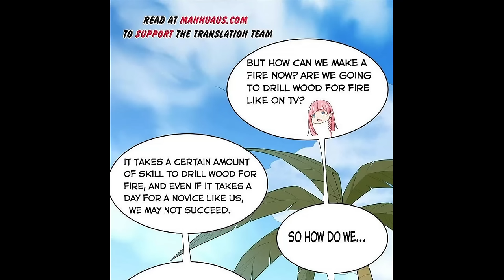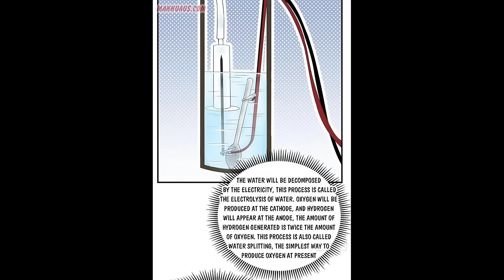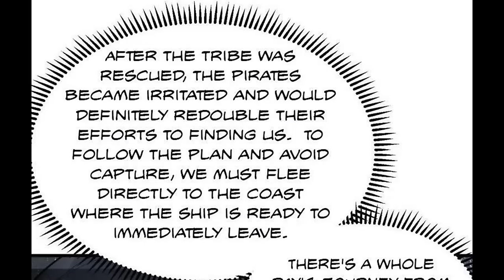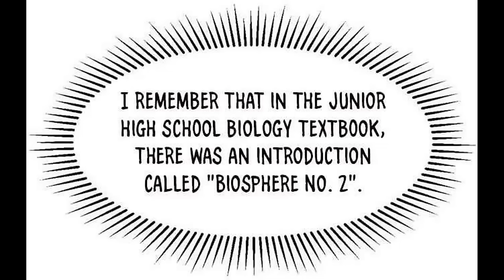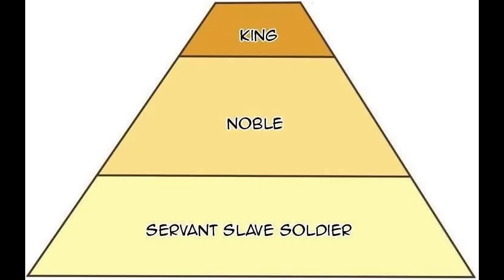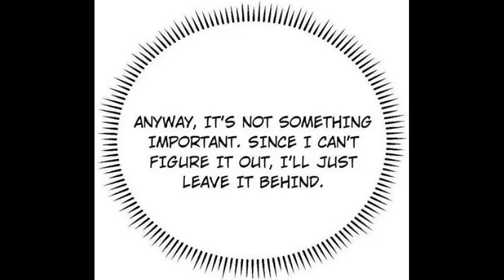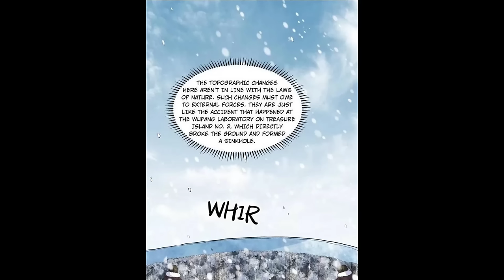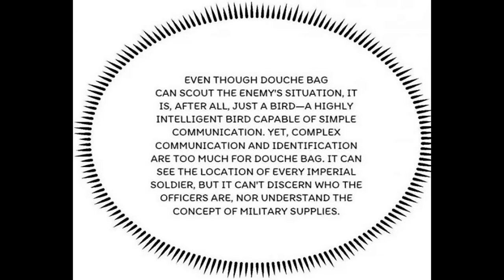(Full Chapter 1-308) Survive on a deserted island with beautiful girls - Manhwa Recap - Manhua Recap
Content:Ancient beasts, modern humans, future technology, time and space chaos of the desert island; Stone Age, Power Age, Electric Age, rapid development of the desert island civilization. Exile on an uninhabited desert island, opening a system, Qin Tian from zero to survive. The first thing you need to know is how to get the best out of your child.

© Copyright Pikachu Recap ☞ Do not Reup